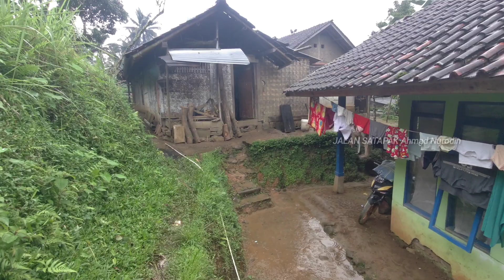Suasana Saat Hujan di Lembur, Kumpul Bersama Keluarga//Kampung Situhiang Cihurip Garut Jawa Barat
Beginilah temen temen kalo lagi hujan di kampung halaman, kumpul bareng keluarga ngobrol sambil becanda, keliling kampung sambil menikmati pemandangan ketika hujan.
Ini adalah kampung situhiang Cihurip Garut Jawa Barat.